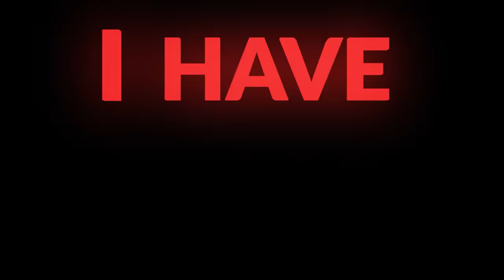I Built a CREEPER FARM in Minecraft Hardcore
I Built an INSANE CREEPER FARM in Minecraft Hardcore

(I Built a FULL DIAMOND BEACON in Minecraft Hardcore)